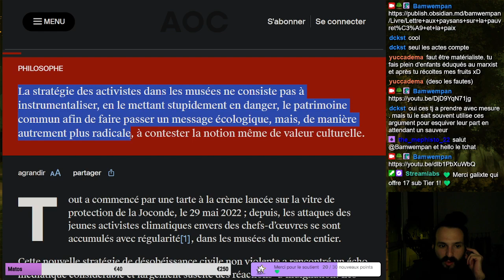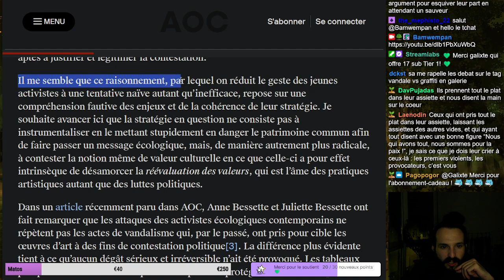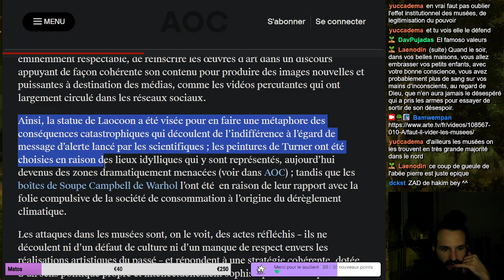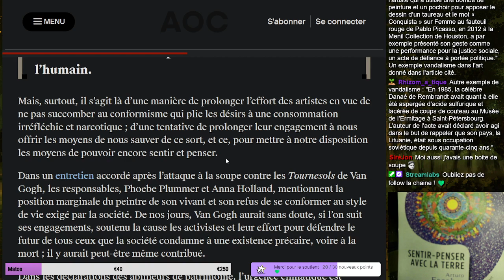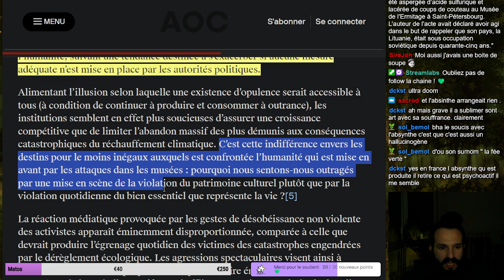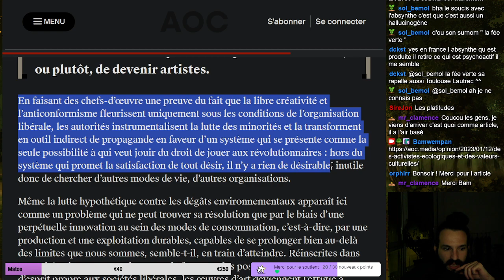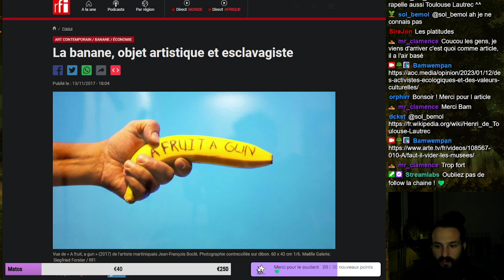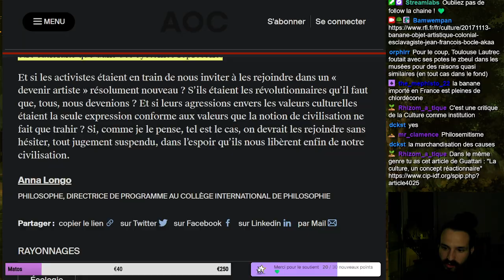(Lecture) Des activistes écologiques et des valeurs culturelles - Anna Longo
Lecture d'un article de Anna Longo

Réflexion autour des  gestes des militants écolo sur les œuvres d'art

Bonne VOD